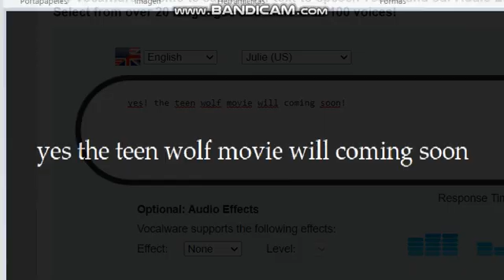||💟💖my reaction that Teen Wolf: The Movie Comic Con is gonna be coming soon💖💟||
YEEEEEEEEEEES! this is my favorite movie with Teen Wolf: The Movie Comic Con!!! nya!!! 💖💖💖
I LOVE YOU THE TEEN WOLF MOVIE!!! NYA!!!

(NOTE 1 i like Oggy and the Cockroaches)
(NOTE 2 i like pocoyo)
(NOTE 3 i like spongebob squarepants)
(NOTE 4 i like my little pony equestria girl friendship game)

@❤🐺james the red wolf🐺❤